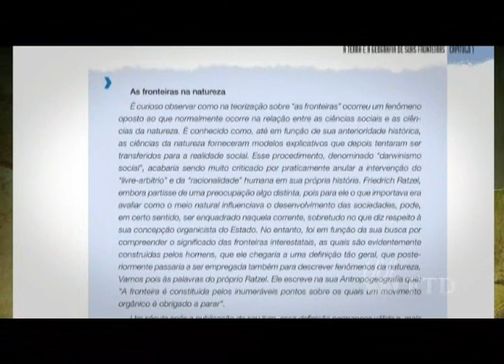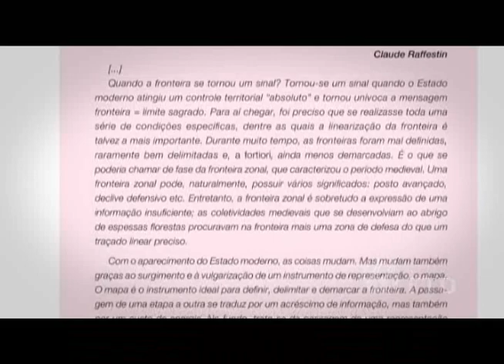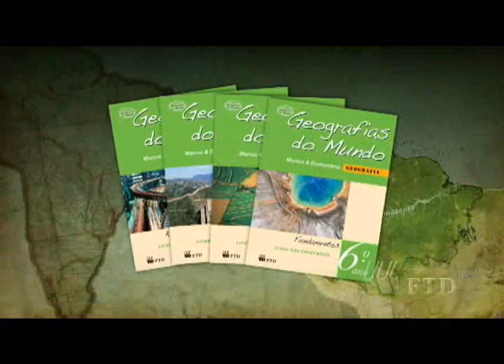FTD/PNLD 2011: Coleção Geografias do Mundo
O autor Marcos Bernardino de Carvalho apresenta a Coleção Geografias do Mundo, escrita em parceria com Diamantino Alves Correia Pereira. Publicada pela Editora FTD, a obra é uma das aprovadas pelo PNLD 2011.